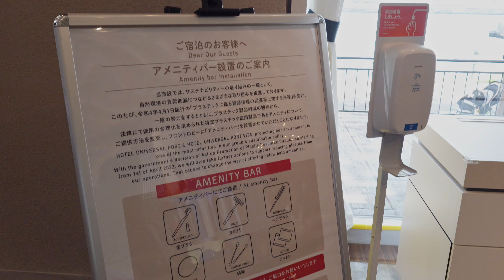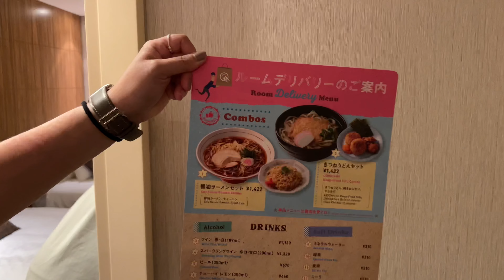大阪環球影城住宿推薦：環球港飯店開箱，離影城走路只要6分鐘！拼開園入場的好選擇～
大阪環球影城住宿推薦
離影城走路只要6分鐘！拼開園入場的好選擇～

這一集會跟大家分享和環球影城合作的飯店
環球港飯店 Hotel Universal Port
舒適乾淨，一樓還有小小兵的裝置藝術
跟我們一起來開箱房間吧～

⚠️更正影片中口誤⚠️
我們是住四天三夜，一晚4000多

影片章節
0:00 環球港飯店簡介
2:06 飯店走廊設施介紹
3:13 房間開箱
11:48 房間價位
12:54 幕後花絮 台日飯店大不同

＼ 飯店開箱 ／
■ 旅遊住宿系列

＼旅遊景點／
■ 好吃好玩看這邊

＼日常生活開箱／
■ 買什麼開什麼

＼Follow me ／
■ Travel Maker的日常